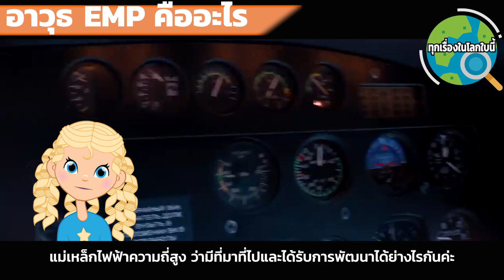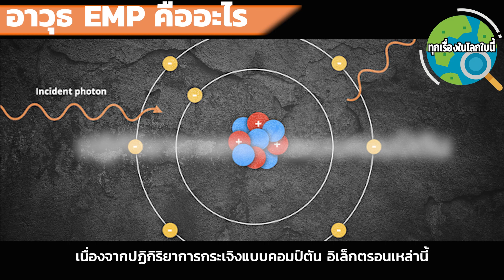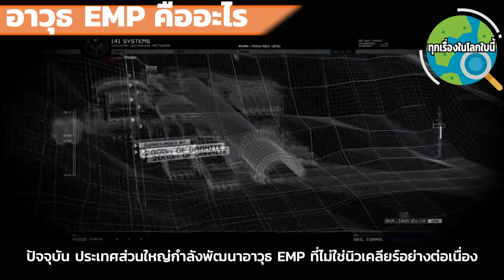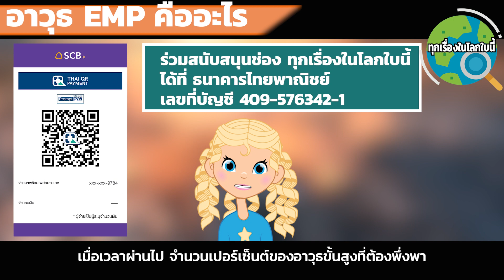ระเบิดที่สามารถทำให้ระบบอิเลคโทนิคของเมืองทั้งเมืองดับลงได้ ระเบิด EMP ที่มา ลักษณะ ความสุดล้ำ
ถ้าเราดูหนังไซไฟ แล้วเห็นเมืองทั้งเมืองไฟดับทั้งเมือง ระบบอิเลคโทนิคดับลงทั้งหมด ถ้าเป็นเเต่ก่อนก็คงรู้สึกอึ้งมากถึงปรากฏการณ์นี้ แต่ในปัจจุบัน สิ่งนี้ก็คือ ระเบิด  EMP แล้วที่มาเกิดจากระเบิด ขบวนการทำเป็นอย่างไร และมีอานุภาพร้ายแรงขนาดไหน มาชมกันในคลิปนี้เลยค่ะ